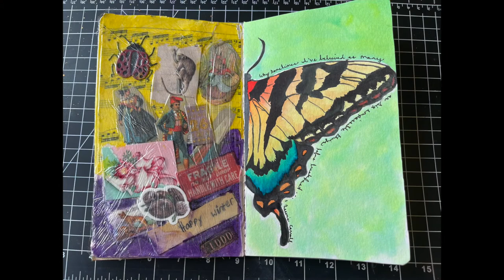Impossible Things - Butterfly Art Journal Speed Up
Speed-up process video: I create a butterfly themed page for the art journal I share with my niece.